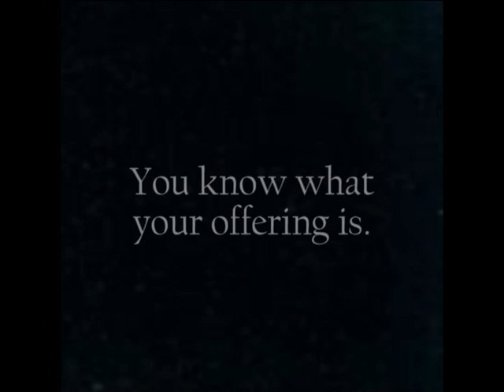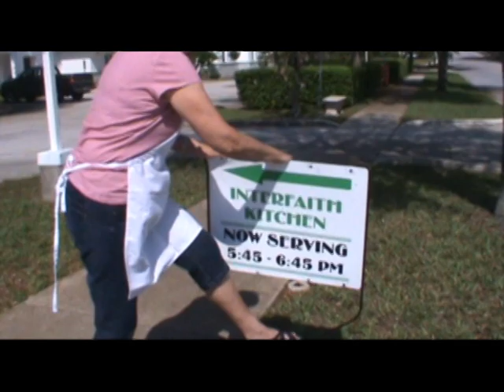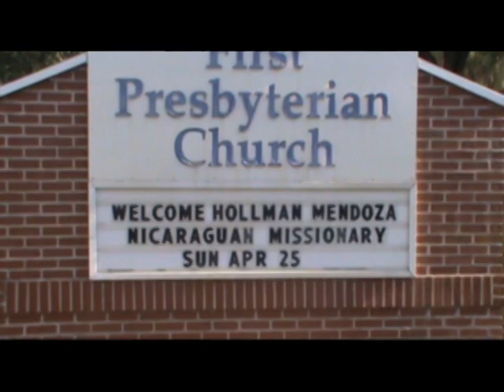First Presbyterian DeLand Stewardship 2010: Week 3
Final week of 2010 Stewardship Campaign